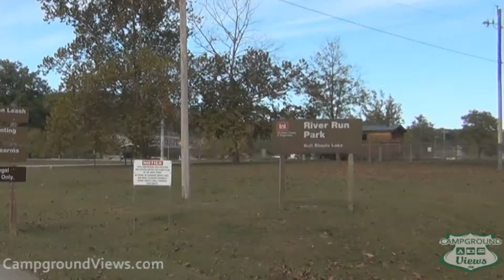CampgroundViews.com - River Run Campground Forsyth Missouri MO COE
takes user submitted videos combined with professional editing to provide tent and RV campers with a first person view of a campground or RV park. River Run Campground in Forsyth Missouri is a COE (US Corp of Engineers) park with partial hookup RV and tent camping along the shores of Bull Shoals Lake. Open setting with large back-in sites. Playgrounds, picnic area, and boat launch available. Music Licensed From MusicBakery.com